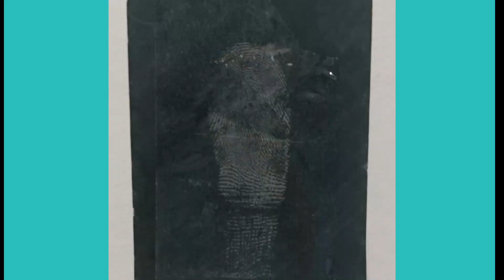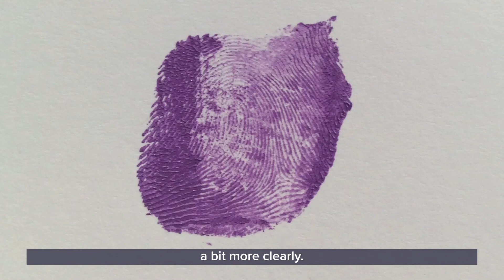GSCAtHome: Fingerprinting at Home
Our fingerprints are so unique - there's no two sets the same! They're so unique they can be used to identify people, and are a vital part of forensic science. 🔍

Learn how to make your own dusting powder to identify the fingerprints of someone at home! You'll need an old CD/DVD (or any object with a non porous surface), a big fluffy brush (a make up brush or paintbrush), cornflour, sellotape, scissors, and paper in a contrasting colour to your powder.

This experiment is fun for all the family, but make sure you have an adult's permission and supervision.